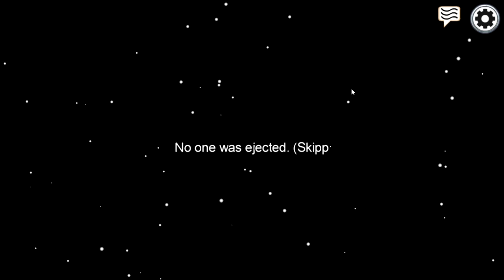Leon und die dunklen Kräfte der Among Us